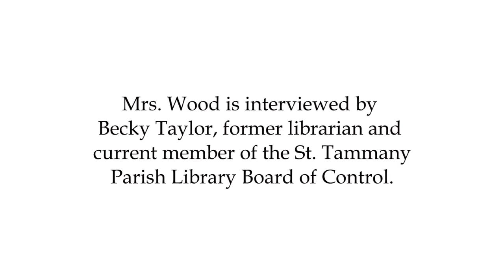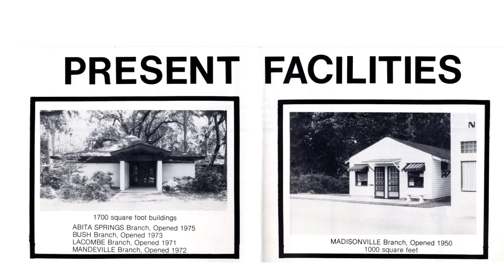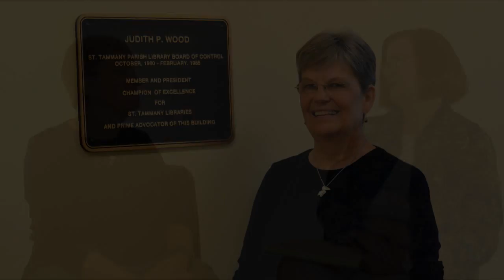Interview with Judy Wood: Founder of Friends of the Slidell Library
This is an interview with Judy Wood, founder of the Friends of the Slidell Library, former member of the Library Board of Control for St. Tammany Parish, and the first female City Councilperson for Slidell, Louisiana. She is interviewed by Becky Taylor, librarian and current member of the Library Board of Control and Friends of the Slidell Library. This interview covers many topics of interest including Slidell cultural and political history, the formation of the Friends library support group, and an insight into the workings of local government. Photos and documents provided by Judy Wood.

Production and music by Benny Bruce.